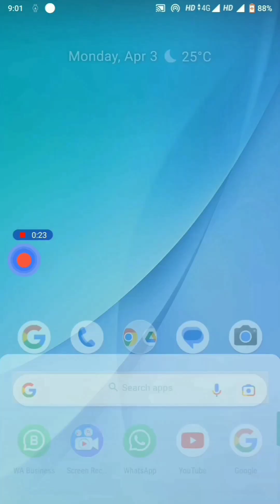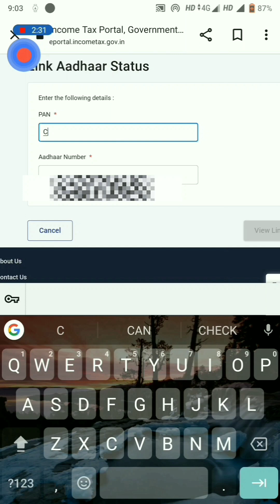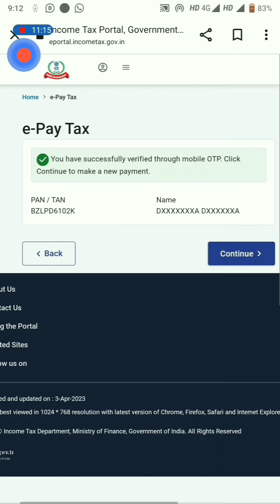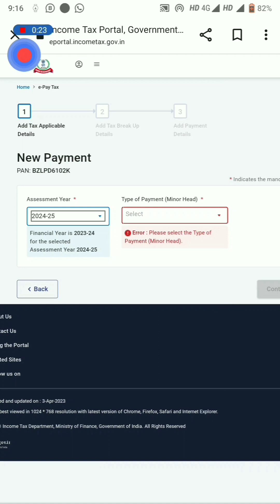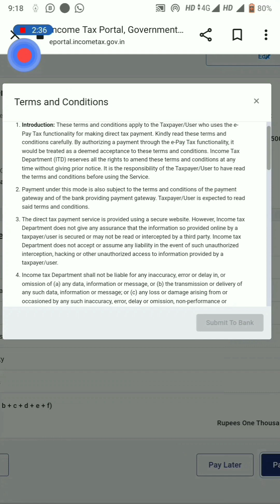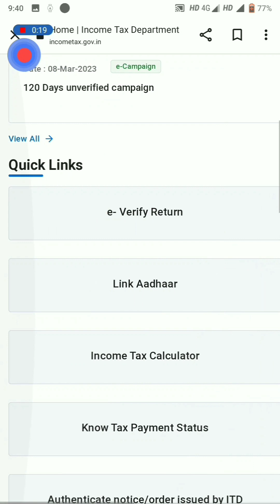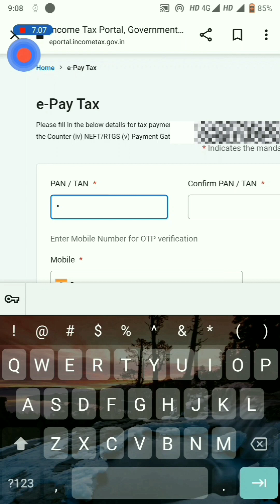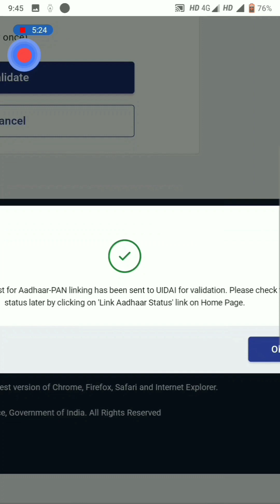PAN-AADHAR Link online || Full process with kokborok Android mobile phone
PAN-AADHAR Link in Kokborok|| Full process in  Android mobile phone||